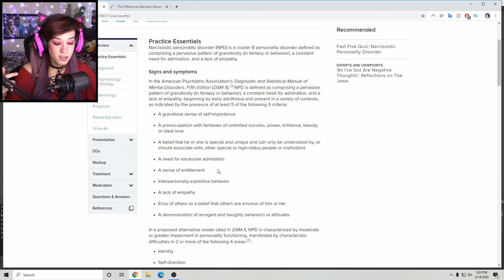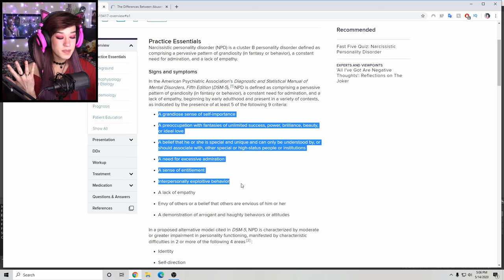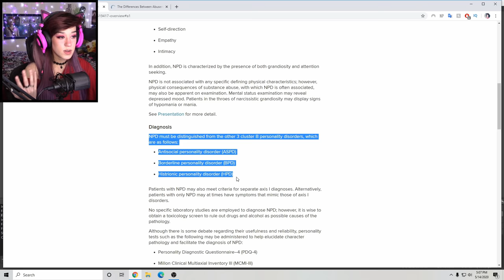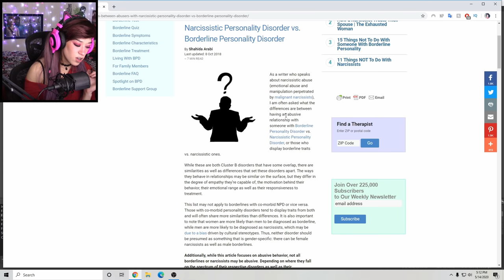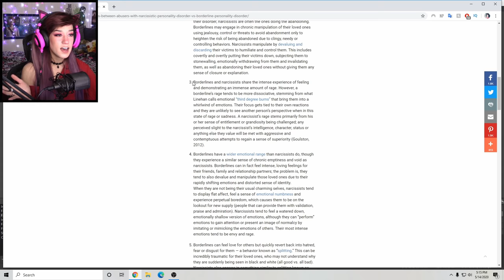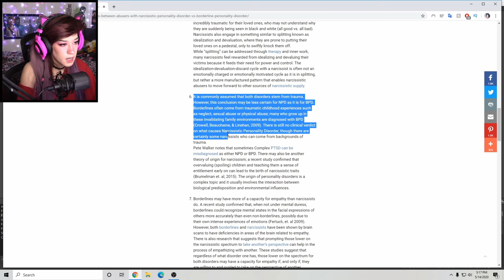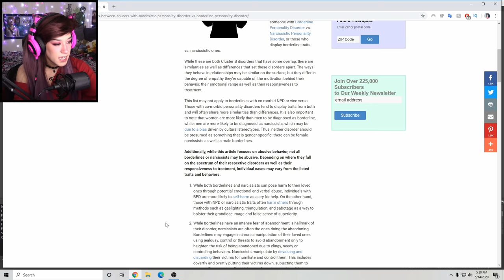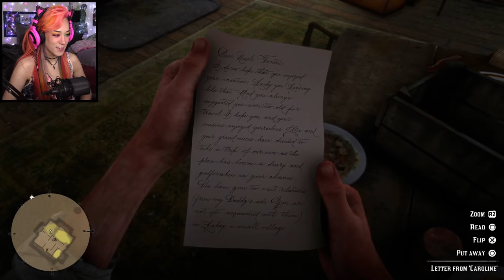my day is ruined (Chapter 5 Ending) - Red Dead Redemption 2 Part 12 - Tofu Plays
Somehow the pandemic got worse...cause in today's episode of Red Dead Redemption 2, we are stranded on Guarma and have to team up with rebels in order to escape the island. After some light murdering, we try and reunite with the gang and we have a showdown with some Pinkertons. We end up at the doctor's office and get a concerning diagnosis before we hang out with Sadie for awhile and ride in a hot air balloon! We bid farewell to Charles Charcuterie lol and say hi to Sister Calderón. Finally, we scout out a new living area with Charles and are able to see Molly again.

🙈 Supporter of the Month 🙈
MrTwistedFrenzy

🍬 Bean Buddies 🍬
Dan (Heavy Rain) · Cr1ms0nBlade83 & Mittensne (Hellblade: Senua's Sacrifice) · Alzaki (Devil May Cry HD Collection)

Info:
Console: PS4
Capture Card: Elgato HD60
Software: OBS

🔥Music🔥
#9 [video game lofi hiphop] - Red Dead Redemption 2 by Mikel